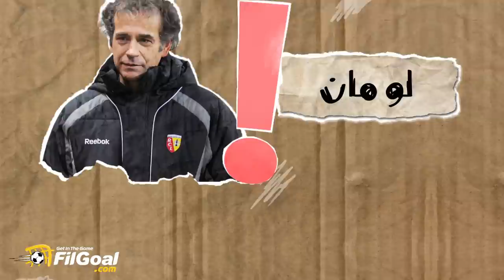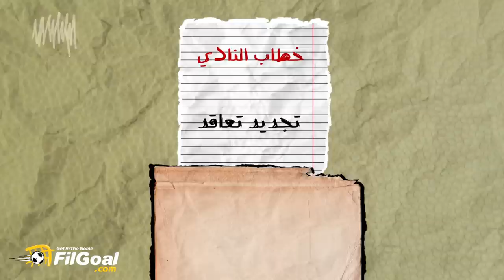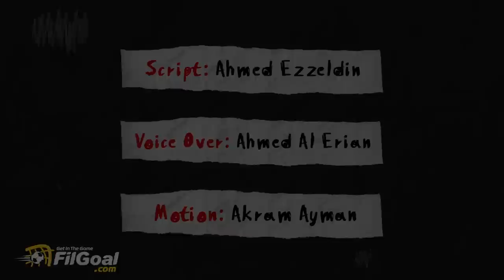أنا دروجبا (2) - لولا الالتزام والإصرار لما وصلت هنا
أنا ديدييه دروجبا. وهذه الحلقة الثانية من سيرتي الذاتية والتي اخترت لها عنوان "الالتزام".

لولا الالتزام والإصرار لما وصلت هنا. لما تخطيت رفض باريس سان جيرمان التعاقد معي وأنا في الـ19 من عمري.

السلسلة مأخوذة عن سلسلة "أنا دروجبا" المنشورة على موقع FilGoal.com في وقت سابق، والقائمة على ترجمة لكتاب "Commitment" عن قصة حياة ديدييه دروجبا.